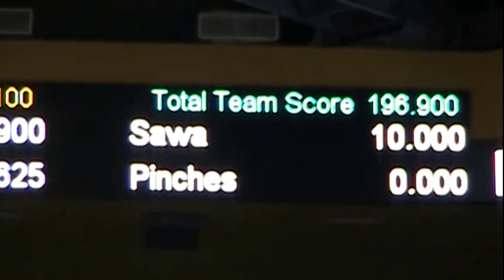Sydney Sawa 10.0 FX - 2/22/2014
The first 10 of her career